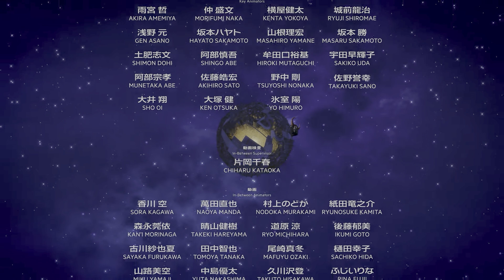[4K HDR] Transformers 40th Anniversary Special Movie by STUDIO TRIGGER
HDR Grading : DaVinci Resolve Studio
MAX CLL : 1000nit
Color Space : Rec.2020 ST.2084
HDR : HDR10
Resolution : 3840×2160
Format : MKV
Codec : H.265
Profile : Main10